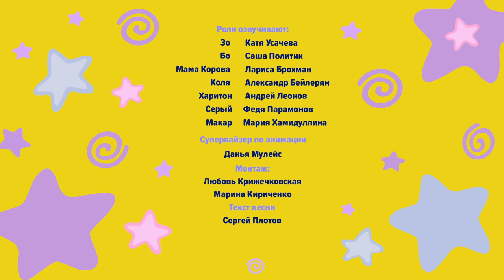Оранжевая Корова 🐮 Темновичок - Премьера на канале Союзмультфильм 2020 HD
Мультсериал про семью дружных оранжевых коров.